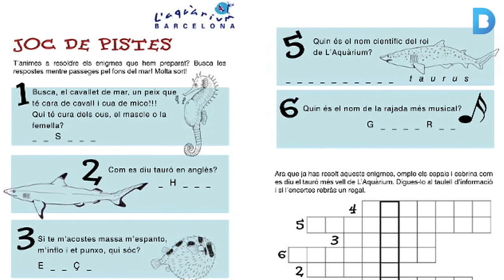Cap de Setmana: La Festa Major arriba a Sants!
Aquest cap de setmana arriba la Festa Major de Sants que, com cada any, omple el barri d'activitats culturals i festives. A banda, podeu seguir gaudint de propostes d'estiu familiars, com ara teatre musical a La Pedrera i el joc de pistes de L'Aquàrium. I els amants del teatre no us perdeu L'Editto Búlgaro, a El Maldà. Més informació